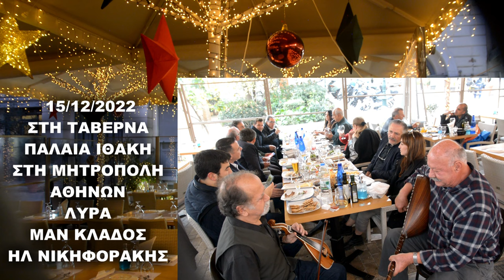6 ΠΕΝΤΟΖΑΛΙΑ ΜΑΝΤΙΝΑΔΕΣ ΣΤΗ ΜΗΤΡΟΠΟΛΗ ΑΘΗΝΩΝ ΣΤΗ ΠΑΛΑΙΑ ΙΘΑΚΗ ΛΥΡΑ ΜΑΝ ΚΛΑΔΟΣ ΗΛ ΝΙΚΗΦΟΡΑΚΗΣ